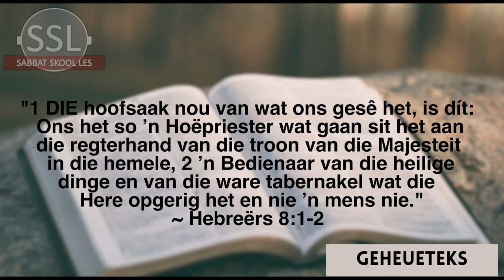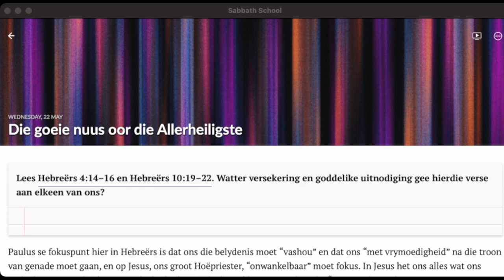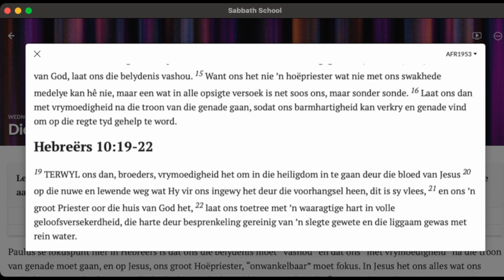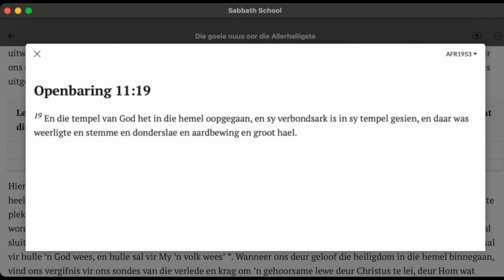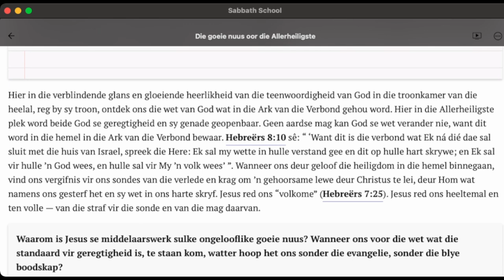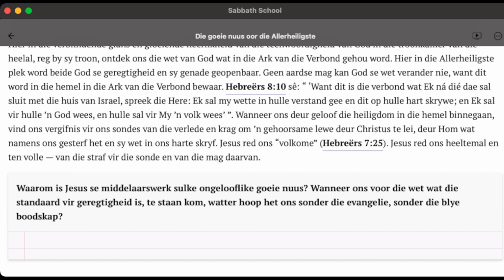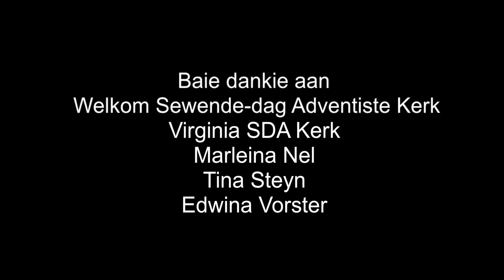Woensdag 22 Mei - Jesus, ons Advokaat in die oordeel